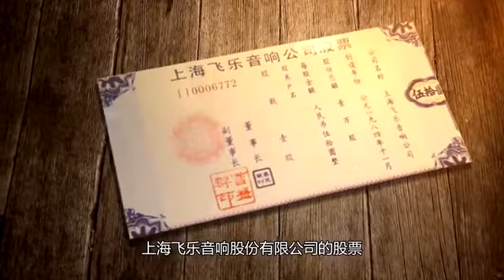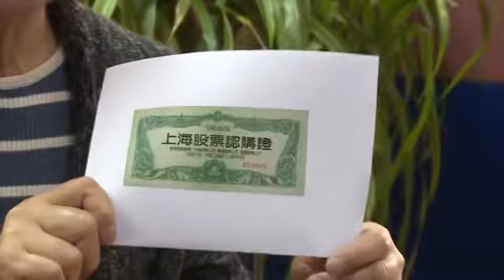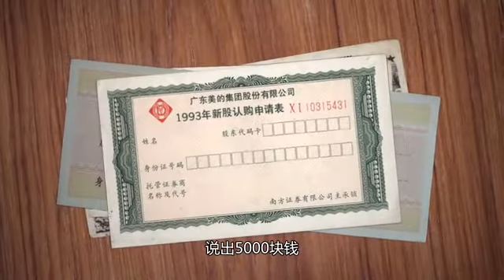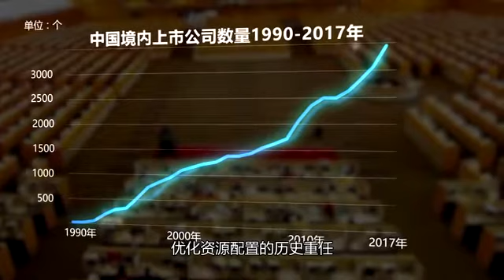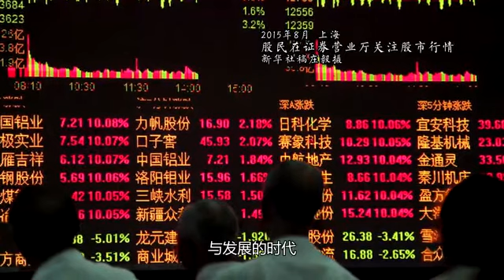《国家相册》 第六十四集：与时代共舞